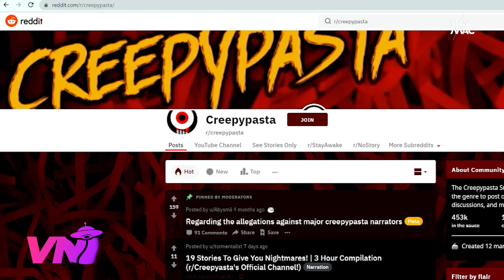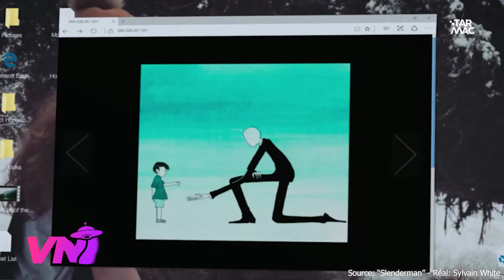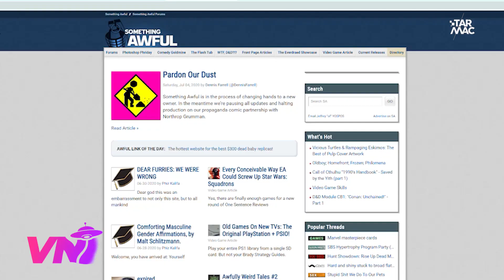SLENDER MAN : QUI EST-IL ? ( Naissance et mythe d'une des premières creepypasta ) • VNI#6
Slender Man est un personnage assez effrayant né sur la toile.
Homme fantôme, humanoïde... Qui est- il 👀?
Aujourd'hui dans VNI, Eden t'invite à découvrir l'une des premières creepypasta, ces histoires effrayantes, ces légendes urbaines hyper flippantes diffusées sur Internet ...
Et toi, tu en connais d'autres ?

VNI ? Pour Vidéo Non Identifiée. C'est ta nouvelle émission sur Tarmac !
Mystères, paranormal, phénomènes étranges et inexpliqués, horreur …

 Rendez-vous 1 dimanche sur 2 à 18:00 👽

Réalisation et montage : Ilias El Mahi